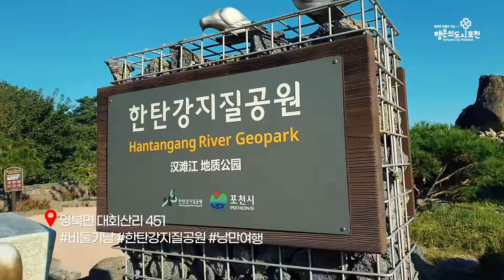가을 그리고 포천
자연과 힐링의 도시! 가을 여행은 청정 포천으로-

📢BGM
✔️Track - 3mon - Paradise (Feat. Kiara)

포천PD 류호경